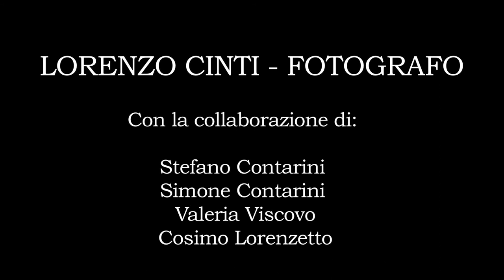Backstage_ La Donna di Cuori by David Barbieri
Il "Dietro le quinte" dello scatto pubblicitario "La Donna di Cuori".